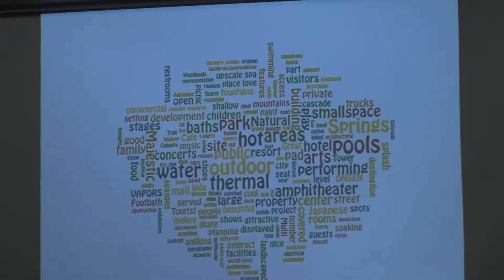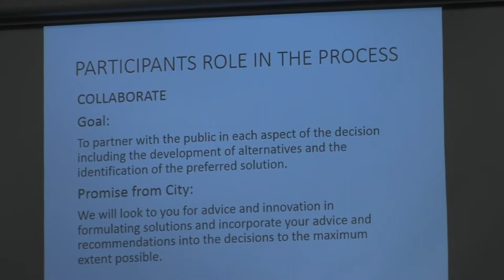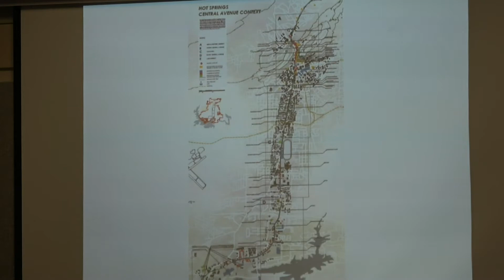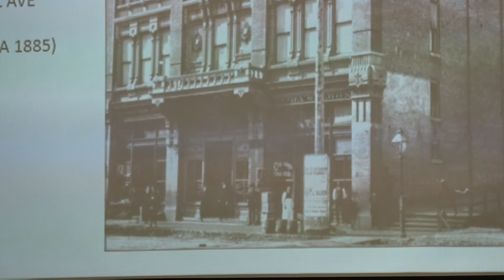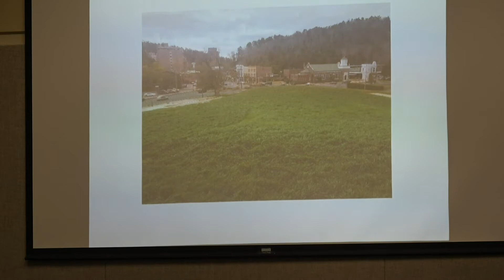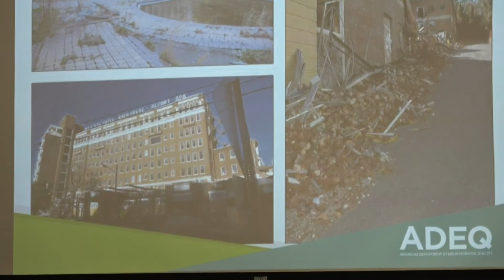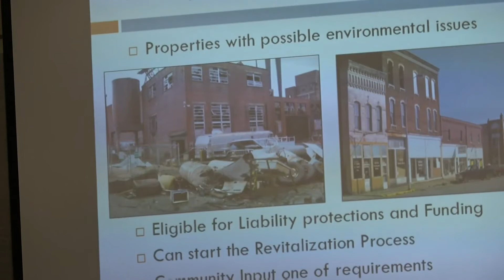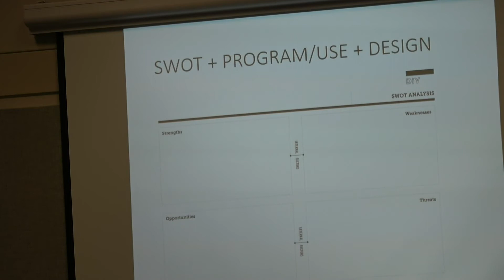Former Majestic Hotel site planning with citizens input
Majestic Site planning night by the City of Hot Springs and others (Kansas State, ADEQ and others ) . We covered this in real time with two cameras live, unedited. See what went on at the meeting for pubic input on the Site planning.